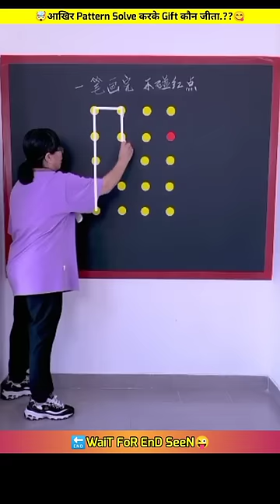🤯Solve the Pattern and win Gifts Challenge Game.??😋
games
vds family
funny games
comedy games
challenge games
home games
experiment
facts
YouTube facts
entertainment facts
world facts
respected facts
Indian facts
since facts
movie facts
facts
YouTube facts
amezing facts
Respect
Shorts
Fact
Fact shorts
YouTube facts
YouTube shorts
Tik tok video
Tiktok shorts
Respect shorts
Do Respect
Viral shorts
Respect girls
Respect mans
Respect arts
Respect this fact
Respect video
Viral facts
Trending facts

This channel is managed by Team GulBO Facts.
We Want to spread Humanity Through Your videos, You are The best Content Creator For This Purpose , And There is no negative on your contant Through My Videos. I Hope you Understand And Allow us to use your contant to serve Humanity and Love 😘. Thank You❤️

Peace of ❤️